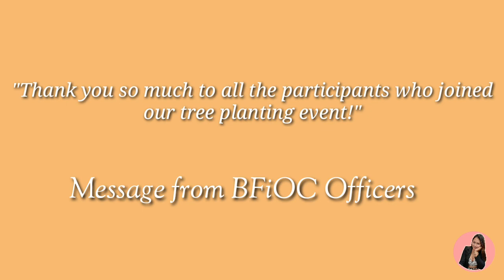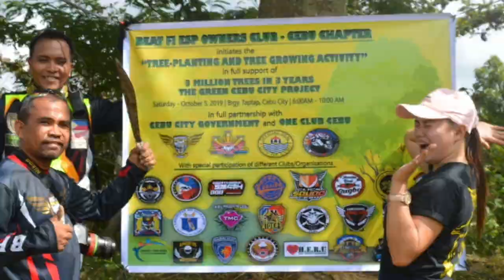BFiOC And Other Motorcycle Club Joins Tree Planting 2019 ft. Meet & Greet with Mayor Labella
3 MILLION TREES IN 3 YEARS:
THE GREEN CEBU CITY CHALLENGE